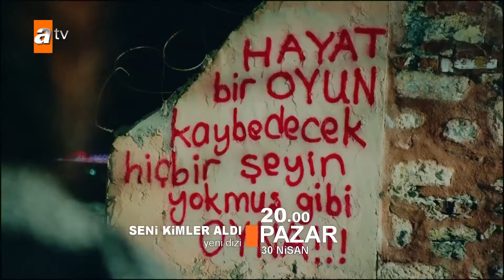Seni Kimler Aldı \ Teaser 2017